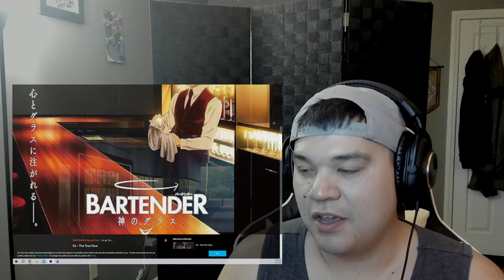Bartender: Glass of God Episode 6 Reaction! A Feel-Good Episode!